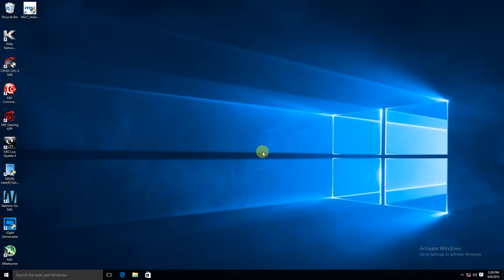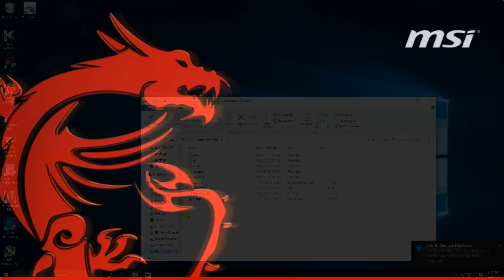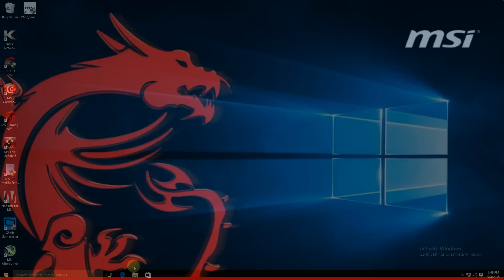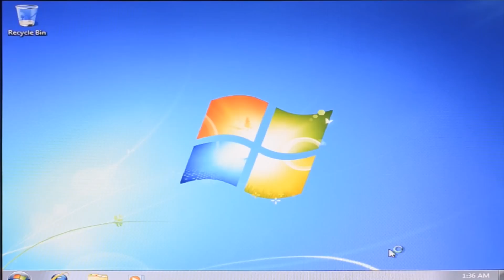MSI® HOW-TO use Win 7 Smart Tool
In this demonstration, we'll show you how to use Win 7 Smart Tool.